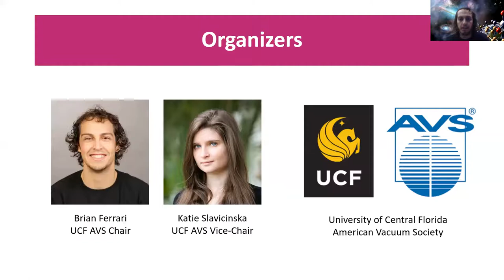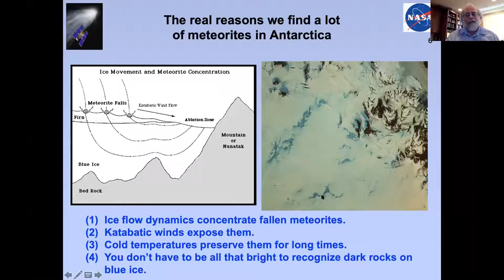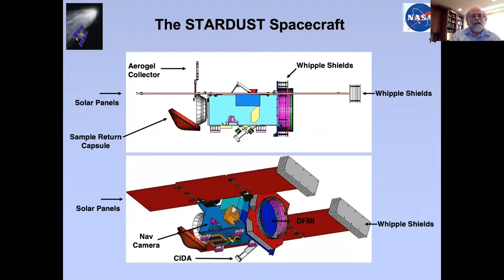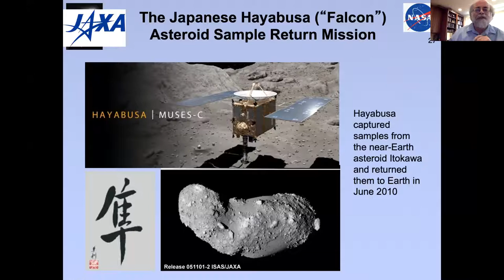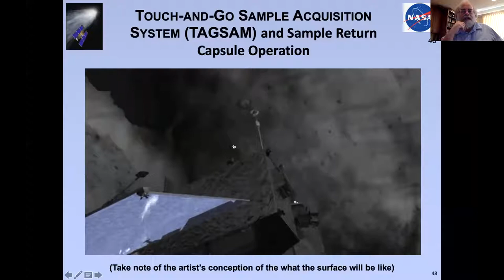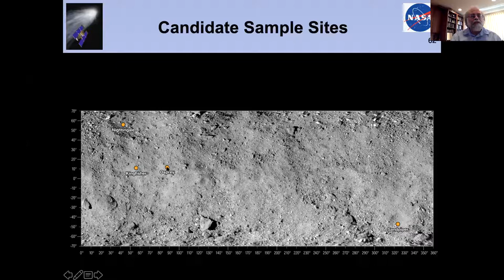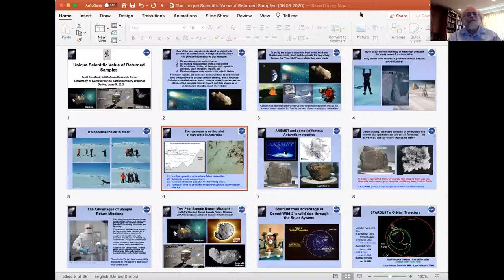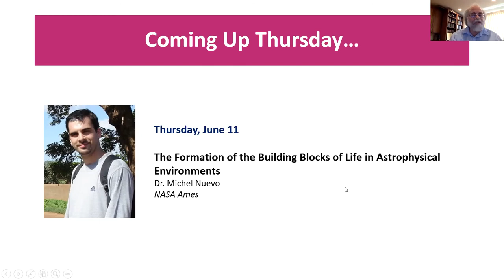UCF AVS Astrochemistry: Dr. Scott Sandford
The Unique Scientific Value of Returned Samples

Most of the materials in the universe are so distant or inaccessible that the only way we can study them is remotely using various types of telescopes. However, in some cases we can study these materials directly because the samples become physically available to us. Some samples come to us of their own accord in the form of meteorites and cosmic dust. In other cases we have to work hard to carry out sample return missions like Apollo, Stardust, OSIRIS-REx, Hayabusa, and Hayabusa2 in order to get the samples ourselves. Once samples are physically available in terrestrial laboratories, we can learn details about their compositions and histories that could never be established by remote observations. This talk will highlight some of the unique scientific advances that can be made through the study of extraterrestrial materials, and will describe the various ways in which samples become available for study, with a focus on the acquisition of samples by sample return spacecraft missions. Aspects of NASA’s Stardust comet sample return mission and JAXA’s Hayabusa asteroid sample return mission will be highlighted and scientific highlights of these missions will be discussed. Finally, the presentation will end with an overview of the current status of NASA’s OSIRIS-REx mission, which will is currently at Asteroid (101955) Bennu and will be returning samples to Earth in 2023.

Speaker Biography:
Dr. Sandford is a member of Astrophysics Branch at NASA’s Ames Research Center, where he has worked for the past 34+ years, is a co-leader of Ames' Astrochemistry and Astrophysics Laboratory, and is currently serving as NASA’s Senior Laboratory Astrophysicist.  He earned BS degrees in Mathematics and Physics from the New Mexico Institute of Mining and Technology in 1978.  He subsequently earned MA and PhD degrees in Physics from Washington University in St. Louis, where he was a member of the McDonnell Center for Space Sciences and studied meteorites and interplanetary dust particles collected by NASA U2 aircraft from the upper atmosphere.  He has over 35 years of experience in the fields of meteoritics, is an Associate Editor of the journal Meteoritics and Planetary Science, and has helped find many meteorites in Antarctica.  Dr. Sandford also does extensive work in the areas of laboratory astrophysics, astrochemistry, and astrobiology, and participates in infrared astronomy studies using ground-based, airborne, and spaceborne observatories.  He has used the combined techniques of infrared astronomy and laboratory astrophysics to identify a number of new molecular species in space, many of interest to exobiology.  Dr. Sandford was a Co-Investigator on NASA’s successful Stardust Mission, which returned collected samples to Earth from Comet Wild 2, and JAXA’s Hayabusa Mission, which returned samples to Earth from Asteroid Itokawa.  He is currently serving as a CoI on NASA’s OSIRIS-REx mission, which will be returning samples to Earth from Asteroid Bennu and will play a role in the analysis of samples brought back to Earth from Asteroid Ryugu by JAXA’s Hayabusa2 spacecraft.  He has also server as the Principal Investigator on a number of space infrared observatory mission concepts and comet sample return mission concepts.  In recognition of his work on extraterrestrial materials, asteroid 16035 Sasandford was named for him in 2004.